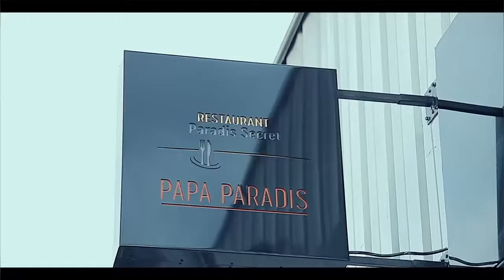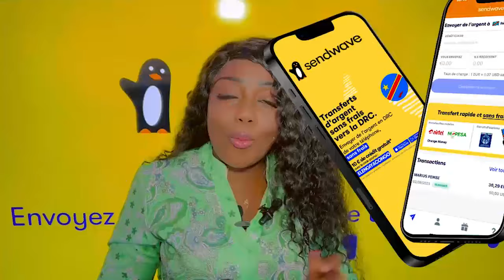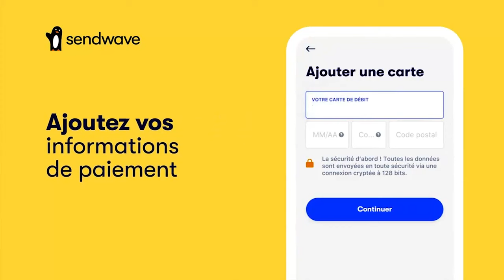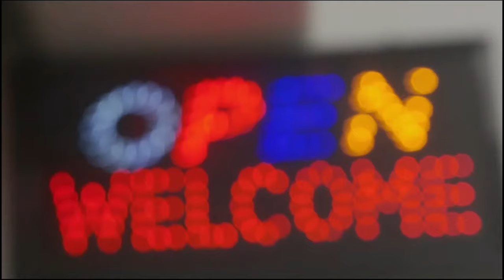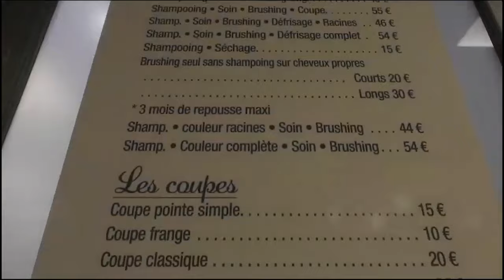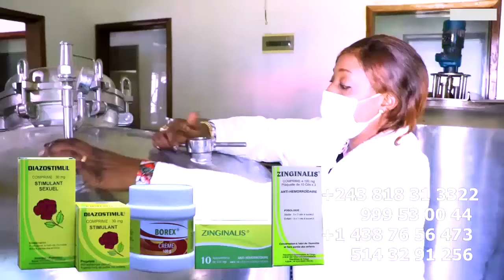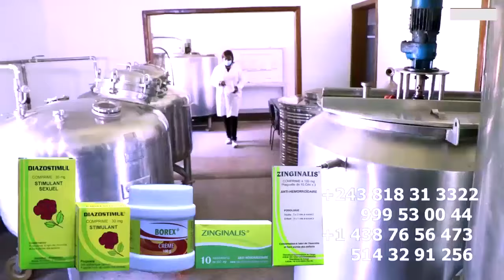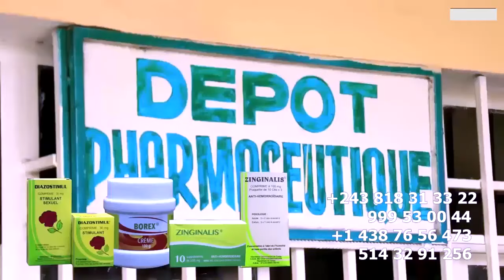LYSA IPUPA La PETIT Soeur DE FALLY SUR 3 ARENA INAPERÇU Sans IMAGE Officiel FUITE De Ses CHRONIQUEUS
LYSA IPUPA La PETIT Soeur DE FALLY SUR 3 ARENA INAPERÇU Sans IMAGE Officiel FUITE De Ses CHRONIQUEUSES